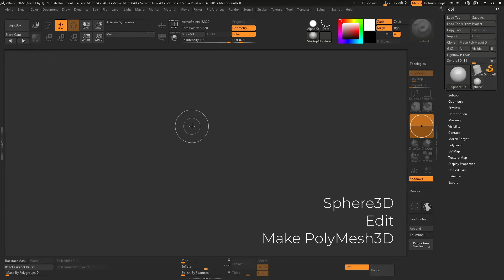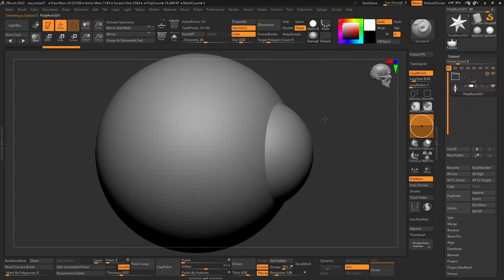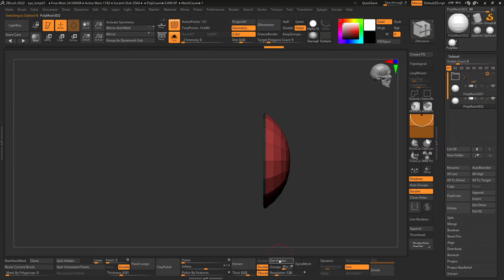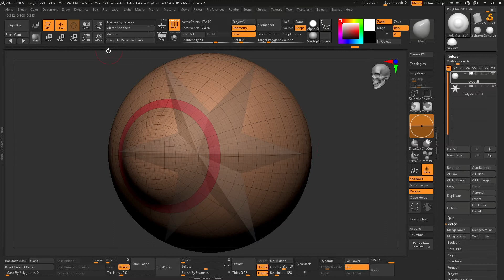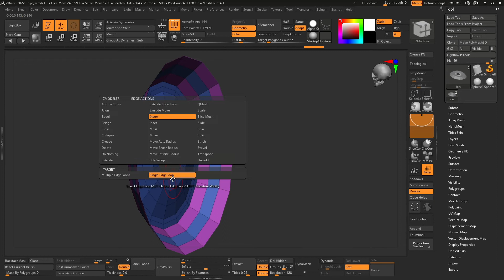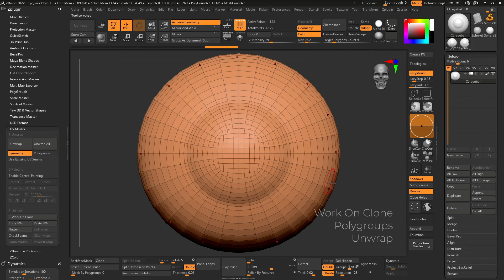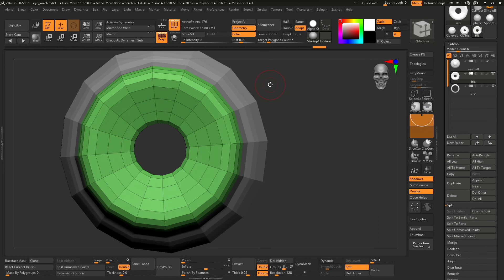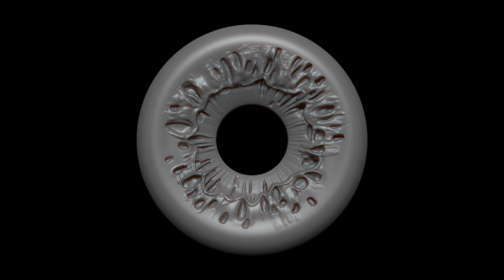Human Eye in ZBrush Part 1 Modeling and UVs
Welcome to my ZBrush tutorial where I'll delve into the intricacies of sculpting a realistic human eye from scratch. Join us as I unlock the secrets of creating lifelike eyes using ZBrush's powerful sculpting tools and techniques.

In this step-by-step tutorial, you'll learn how to sculpt a human eye with stunning realism, capturing every detail from the iris to the cornea, and even the subtle reflections in the eye. I'll guide you through the entire process, from sculpting the basic forms to adding realistic textures and materials, to achieve a convincing and captivating human eye.

Whether you're a beginner or an experienced ZBrush artist looking to refine your eye sculpting skills, this tutorial is for you. Discover essential workflows, professional techniques, and expert tips that will elevate your eye sculpting game to the next level.

In this tutorial, you'll learn:

    Sculpting the basic forms of the human eye
    Refining the iris and adding realistic details
    Sculpting the cornea, sclera, and conjunctiva

00:00 INTRO
00:20 Sketching with dimensions
01:38 Eyeball
02:06 Scale Master
02:50 Cornea
07:42 Iris with ZModeler
12:55 Eyeball UVs
14:30 Iris sculpting